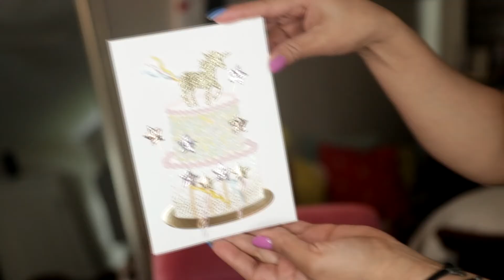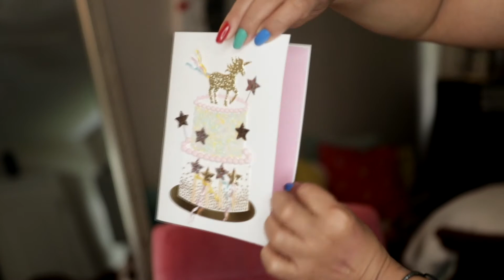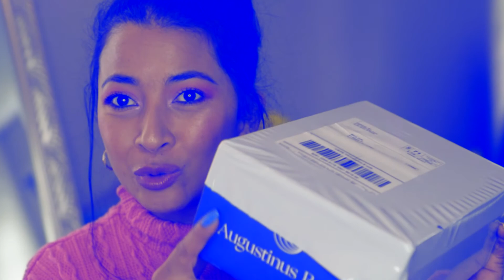ABRIENDO CAJAS SORPRESAS DE INFLUENSTER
ANTES DE COMENZAR A VER ESTE VIDEO NO SE TE OLVIDE QUE TAMBIÉN PUEDES VERLO EN 1080p HD📱💻🖱  @EstiloBellaLuz @InfluensterVox @augustinusbader9192

PRODUCTOS de ARTISTRY puedes obtenerlos aqui fácil y rapido❤📍🖱💌

HOLA MIS BELLEZAS, GRACIAS POR ESTAR DE NUEVO EN MI CANAL EN ESTE influenster VoxBox YOUTUBEHONDURAS LOS AMO NUNCA LO OLVIDEN, BESITOS PARA LOS QUE ME AMAN Y PARA LOS QUE NO MAS JEJE...

👸CONTACTARME Y🐝SEGUIRME EN🤳💻🖱
✉SNAPCHAT...…@estilobellaluz
📷INSTAGRAM. @estilobellaluz
📲FACEBOOK. @Estilo Bellaluz

Quieres ahorrar dinero en tus compras EBATES es la mejor web para hacer tus compras y ahorrar mucho mas, quieres saber como dale y ahorra $10.00 en tu primera compra en cualquiera de tus paginas favoritas para comprar💸💶💰💳💃🏼😍☝️

I’m getting Cash Back at my favorite stores with Ebates, and you can, too! Use my link to join for free and get a $10 Welcome Bonus